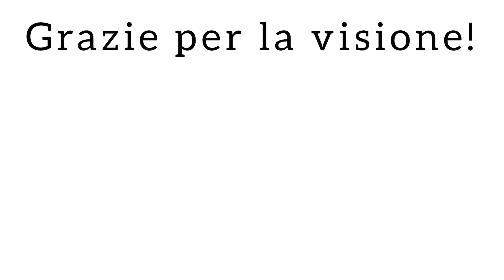VECTRON NATURTALENT TXL e FRECCIAROSSA 1000 ~ Una giornata alla stazione di Treviglio | 85° parte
00:00 Intro

00:14 ETR 421 039 Trenord
REG 10919 Milano Greco Pirelli-Brescia

00:29 Rh1293 069 Rail Cargo Carrier Italia
EUC Tarvisio Boscoverde-Milano Smistamento (Pieve Vergonte)

01:39 E191 044 GTS Rail
TCS Bari Lamasinata-Melzo Scalo

02:29 E464 396 Trenord
REG 10621 Treviglio-Cremona

03:10 E494 502 Captrain
MRI Ventimiglia-San Zeno Folzano

04:15 ALe 582 059 Trenord
REG 10620 Cremona-Treviglio

05:18 RABe 501 002 SBB CFF FFS
EC 311 Chiasso-Venezia Santa Lucia

05:40 E494 003 Mercitalia Rail

06:54 ETR 400 30 Trenitalia
INV Bronzolo-Milano Centrale

07:34 E193 596 TX Logistik
TEC Bologna Interporto-Chiasso Smistamento

09:19 E652 012 Mercitalia Rail

Buona visione!